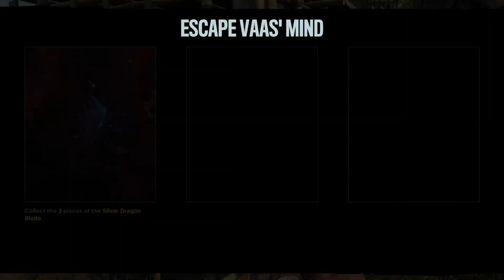FarCry 6 DLC play